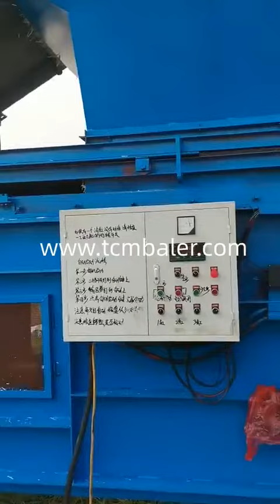Coating of pressed grass press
TCM BALER Details of Coating of pressed grass press, Old pattern of packing of rice in karnataka in rice grass, Press machine of grass,

TCMBALER is a professional Coating of pressed grass press manufacturer and supplier in China for more than 20 years, and we can offer Coating of pressed grass press for sale with a cheap wholsale factory price for our customers without any agent or dealers if you wanner buy our Coating of pressed grass press.